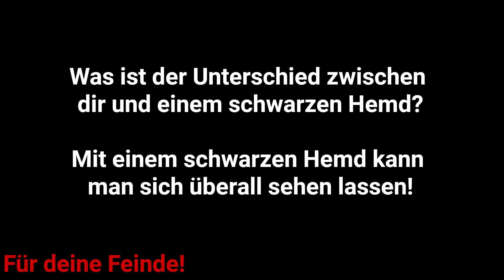Der Unterschied zwischen dir und einem HEMD! (Schlauer Spruch) | Böser Witz des Tages 154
Für deine Feinde und Leute, die du nicht leiden kannst!

Auf euren Wunsch hin vertont! Viel Spaß mit dem Video!

Schaut doch mal im Community-Bereich vorbei!